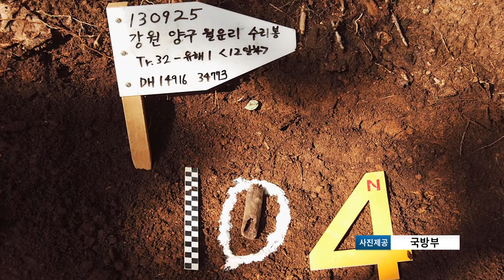국방부, 6ㆍ25전사자 발굴유해 154번째 고 문장춘 일병 신원 확인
국방부 유해발굴감식단은 유해를 가족의 품으로 돌려 보내드리고자 지난 2000년 4월부터 발굴유해 신원확인에 박차를 가하고 있습니다. 지난 8일, 154번째로 유해의 신원이 확인됐는데요. 김다연 중사의 보돕니다.

이번에 신원이 확인된 유해는 지난 2013년 9월 25일 강원도 양구군 월운리 수리봉 일대에서 육군 21사단 장병에 의해 발굴된 고 문장춘 일병의 유해입니다.

이번 신원확인은 딸 문경숙 씨가 2011년 6월에 유전자 시료 채취 후, 2013년에 발굴된 고 문 일병의 유해와 문 씨의 유전자를 최신 유전자 분석 기법으로 비교 분석해 부녀관계를 입증했습니다.

미 2사단 카투사 소속으로 추정되는 고 문 일병은 6·25전쟁에 참전해 1951년 8월 18일부터 9월 5일까지 피의능선전투에서 싸우다 전사한 것으로 추정됩니다.

딸 문 씨는 유복녀로 태어나 평생 아버지의 얼굴도 모르고 살아왔는데 유해를 찾아 감격스럽다며 아버지를 찾아준 유해발굴단 관계자들에게 감사한 마음을 전했습니다.

유해발굴감식단은 오는 12일, 경남 김해에서 고 문장춘 일병의 귀환 행사를 진행할 예정입니다.